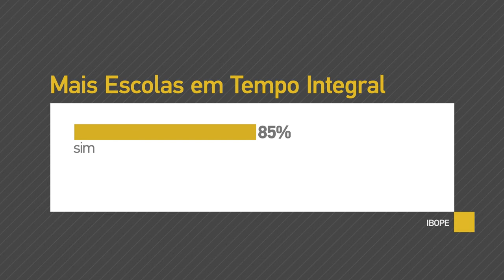Ampliação das escolas em tempo integral é aprovada pela maioria da população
INTERPROGRAMAS - 21.11.16: Pesquisa do Ibope aponta que 85% da população aprova ampliação do número de escolas em tempo integral no País. Mudança está prevista na proposta do governo de reforma do ensino médio.